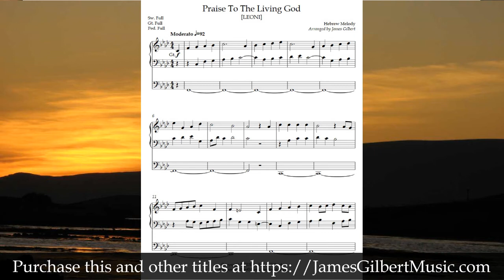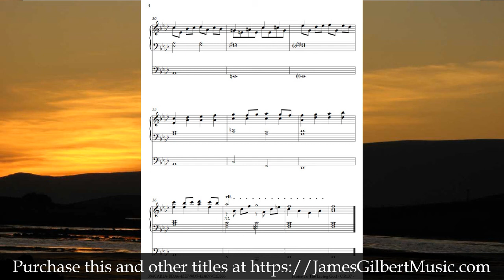Praise To The Living God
A demo recording of my setting of the hymn tune LEONI for Solo Organ.